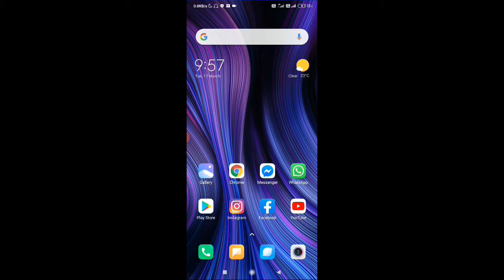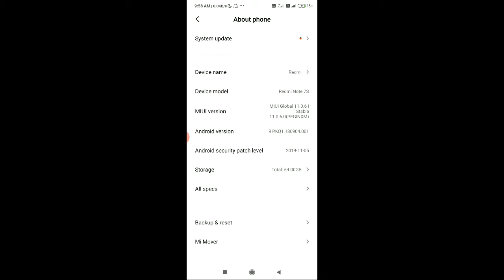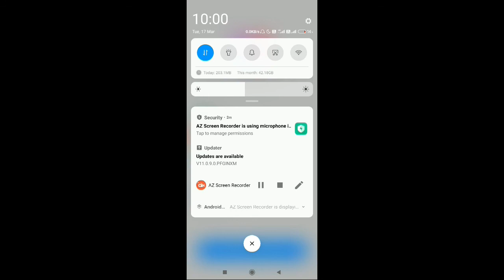Redmi Note 7 and note 7s Miui 11.0.9.0 Stable Update rollout starts in India | MIUI 11 New Update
Redmi note 7 Miui 11.0.9.0 new update Redmi note 7s android 10 update Miui 11.0.9.0 Redmi note 7 and note 7s new update Miui 11.0.9.0 full review Redmi note 7 and 7s android update rollouts in India